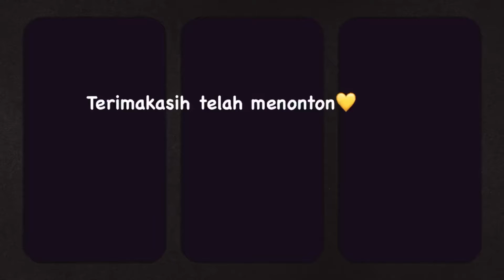Pulau Mandeh, Pesisir Selatan. Sumatera Barat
Happy Watching Guys, Love YOU:)

videographer: ayundaffhteam
editor: ayundaffhteam